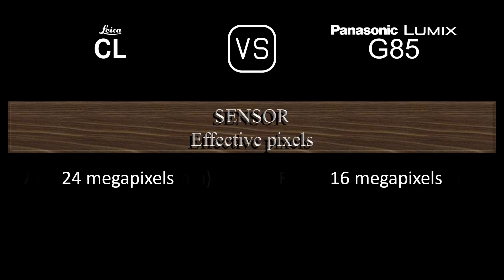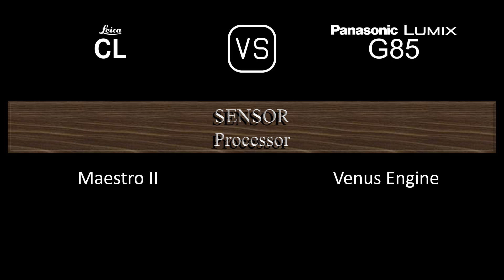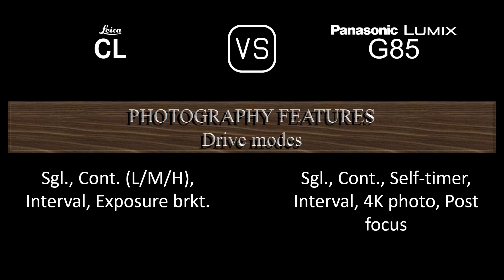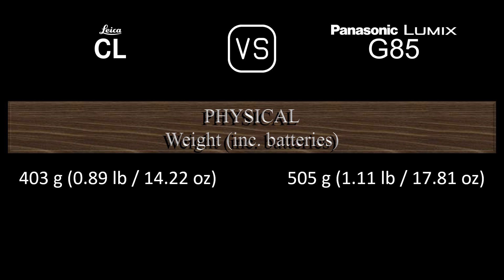Leica CL vs. Panasonic Lumix G85: A Comparison of Specifications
This video overviews the Leica CL and the Panasonic Lumix G85 in a parallel comparison of specifications.

00:24 LAUNCH
00:32 BODY
00:41 SENSOR
01:05 IMAGE
01:21 OPTICS & FOCUS
01:50 SCREEN
02:10 VIEWFINDER
02:26 PHOTOGRAPHY FEATURES
03:27 VIDEOGRAPHY FEATURES
03:43 STORAGE
03:47 CONNECTIVITY
04:16 PHYSICAL
04:36 MISC